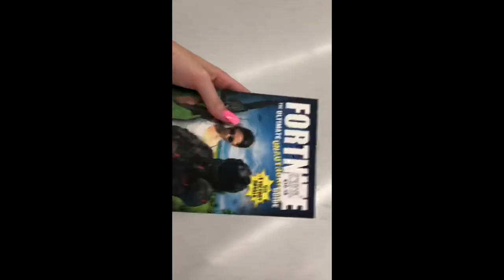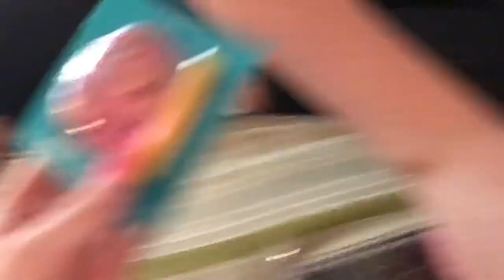WHY DONT WE INDIANAPOLIS SHOW VLOG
this is probably the longest video that will ever be on my channel😂😂